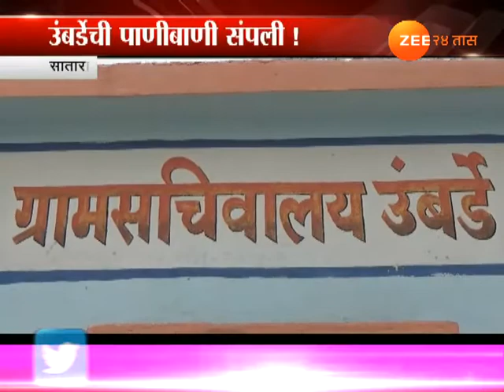Satara,Umbarde Zee Helpline Follow Up Give Water To Villagers